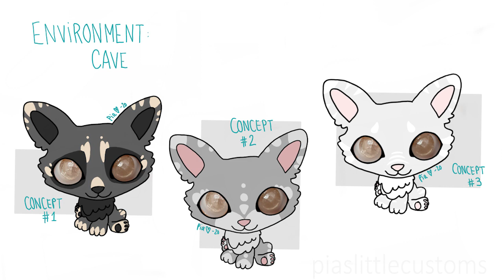Update vlog! Glass eyes & new projects!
FAQ: I use acrylic paints and a sculpting putty called Kneadatite / Green Stuff to create my customs :)
 I DO NOT MAKE GLASS EYES MYSELF! Don't ask me how to make them, I have no idea xD

Do you live in Finland and want to check out my remake of Seven? Here's a link!